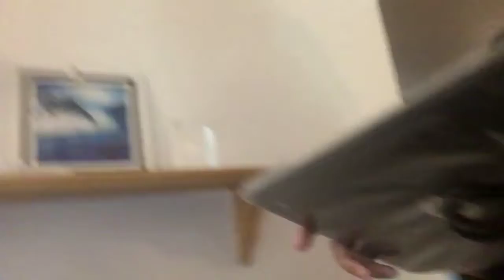Chantalises 9th birthday